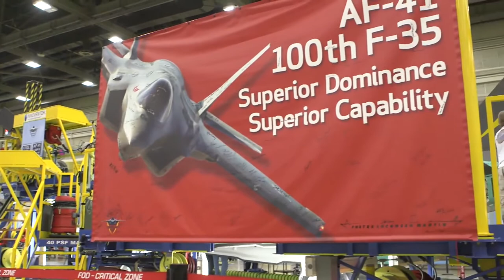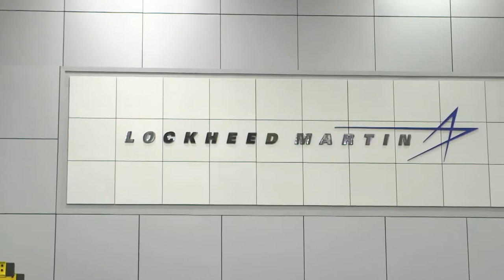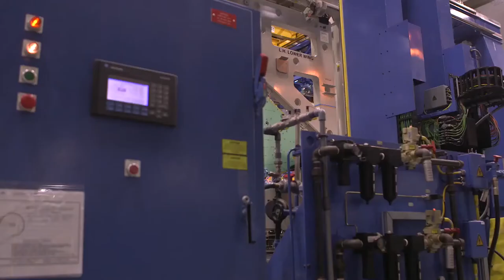Manufacturing of Lockheed Martin F35 Lightening II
The Lockheed Martin F-35 Lightning II is an American family of single-seat, single-engine, all-weather stealth multirole combat aircraft that is intended to perform both air superiority and strike missions. It is also able to provide electronic warfare and intelligence, surveillance, and reconnaissance capabilities.

If you are interested in the books, mouse pad and toys related F35, please see the following products;

SCALED MODELS:
- Hasegawa HAE46 F-35 Lightning II B Version US Marine Model Kit, 1:72 Scale

MOUSE PADS
- Extended Gaming Mouse Pad

BOOKS
- Joint Strike Fighter: Design and Development of the International Aircraft by Pen & Sword Aviation

LIVING ROOM DECORATIONS:
- Fighter Jet Pictures Wall Art Canvas Frame, Living Room Decorations Paintings(60''Wx32''H)

-  4 Panel F 35 fighter Jet ready to takeoff, Canvas Home Decor Wall Art for your Living Room

-  5 Pieces Canvas Panel Painting Hd Decorative Painting Modern Craft Woodland